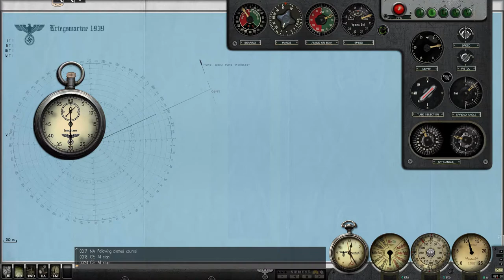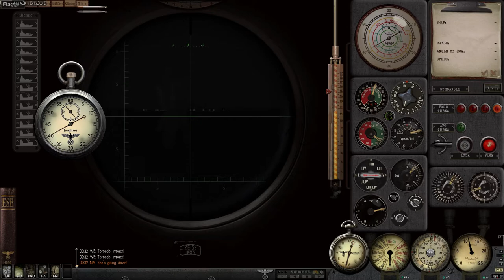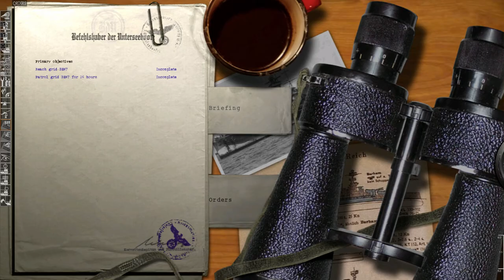Silent Hunter 3 || Patrol 2 Episode 1 || Silent Night, Deathly Night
We depart Wilhelmshaven for our second patrol of the series.

END LINKS

**MODS** (in install order)
*Onealex Mega Mod Version 1.28
German U-Boats Compilation (Late Sensors)
Convoy-Routes on Map - BL!TZKR!EG Edition
New Water (Atlantic)
Units without ponytails
Das Boot Music
U-Boat VIIC (Skin 4 (U-592)) Turm 1-2-3 V2

*What is Silent Hunter 3?

A deadly array of U-boats and weapons: Playable U-boats include Type II, VII, IX, and XXI submarines. Take aim against Allied convoys and warships. In recreating the great submarine battles of WWII, players will hide in silence just below threatening escort ships, fire deadly torpedoes, or surface and pound enemies with the deck gun.

Stay safe!